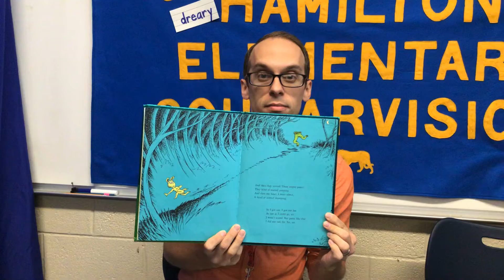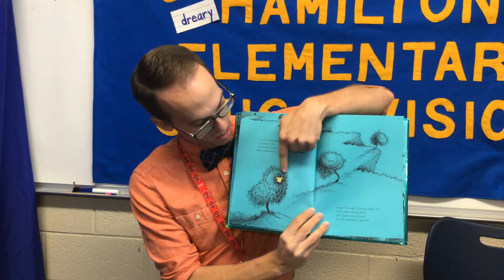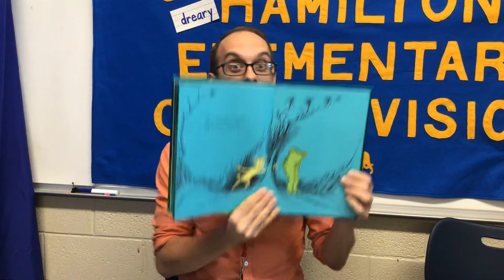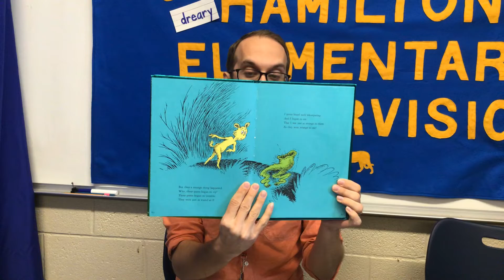Halloween Read Aloud